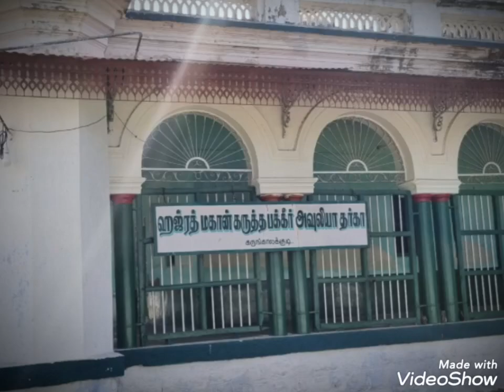karungalakudi (karutha bakir raliyula)darga